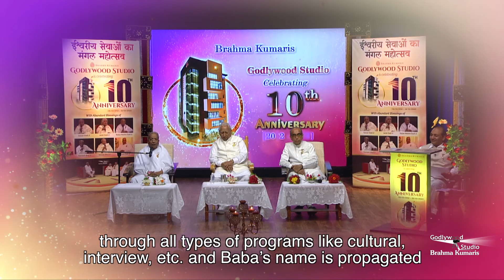एक दिव्य महोत्सव-जो मनाया गया मधुबन की भूमि पर, गॉडलीवूड स्टूडियो में | देखिए कुछ झलकियां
एक दिव्य महोत्सव - जो मनाया गया मधुबन की भूमि पर | गॉडलीवूड स्टूडियो के १० वर्षो के सेवाओं का अनवरत सफ़लतापूर्वक प्रयास | देखिए कुछ झलकियां और आनंद में भाव विभोर हो जाए | आशीष वचन सुनिए,  हम सबके भ्राता राजयोगी निर्वैर भाईजी और हम सबकी प्यारी राजयोगिनी मुन्नी दीदीजी से | और स्नेह प्यार से भरपूर हो जाये स्टूडियो के डायरेक्टर एवं हम सबके दिलो में रहने वाले बाबा के सच्चे सेवाधारी राजयोगी हरिलाल भाईजी द्वारा |  स्टूडियो के सभी भाई बहनो के साथ उस अविश्मरणीय समारोह में खो जाईये | और बाबा के इस स्टूडियो को प्यार स्नेह मुबारकबाद दीजिये | आप सभी दर्शको का भी धन्यवाद जिन्होंने बाबा के स्टूडियो को इस मुकाम पर पहुंचाया | ओम शांति

Organizer: Brahmakumaris